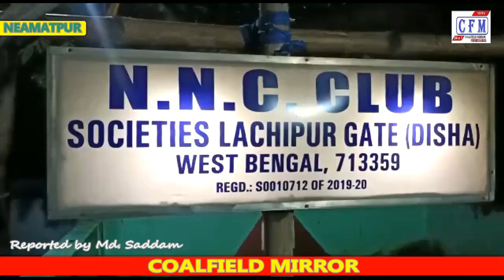CoalField MirroR : यौन कर्मियों की निशुल्क होगी कोविड-19 परीक्षण